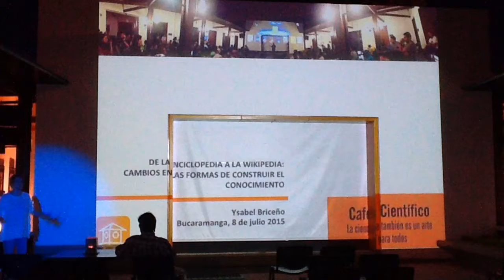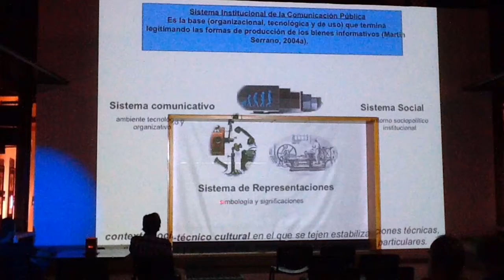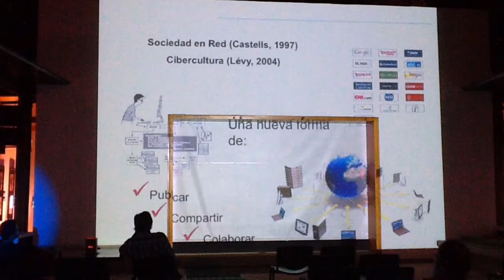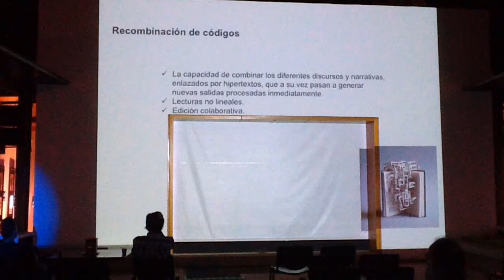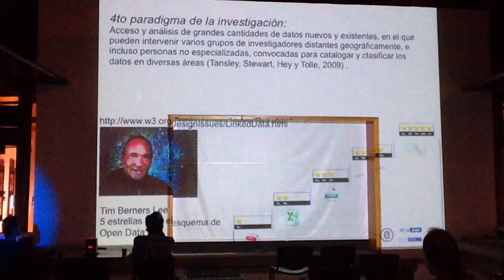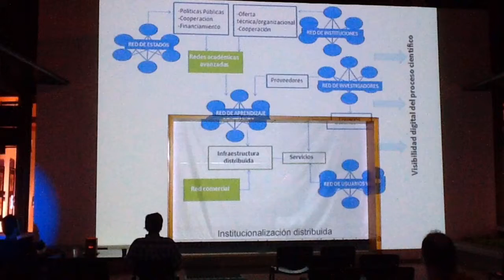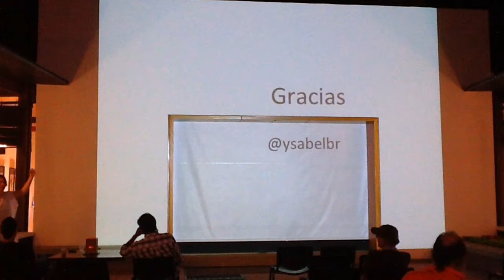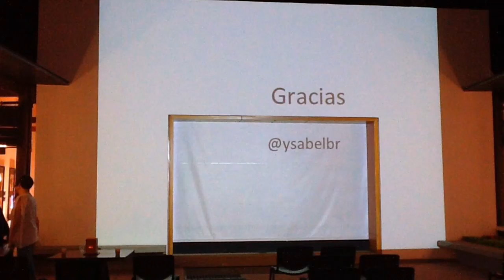De la Enciclopedia a la Wikipedia. Cambios en las formas de construir conocimiento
Ysabel Briceño-Romero
Facultad de Comunicación y Artes Visuales, Universidad Autónoma de Bucaramanga.

Café Científico Bucaramanga
Miércoles 8 Julio, Casa del Libro Total
Calle 35 # 9-81, Bucaramanga